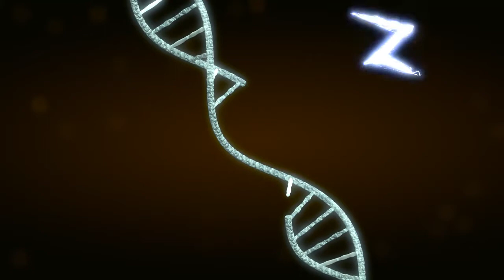LARVA | 라바 | 시즌3 | 번개레드 | 애니메이션 | 라바 공식채널 | 라바 2020